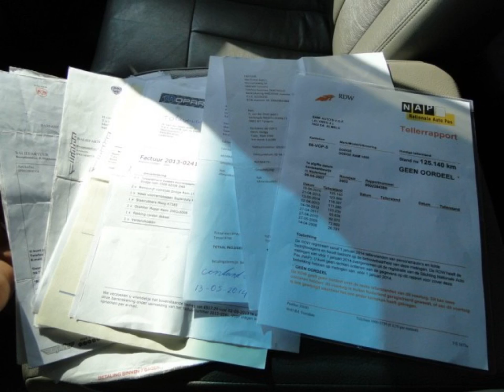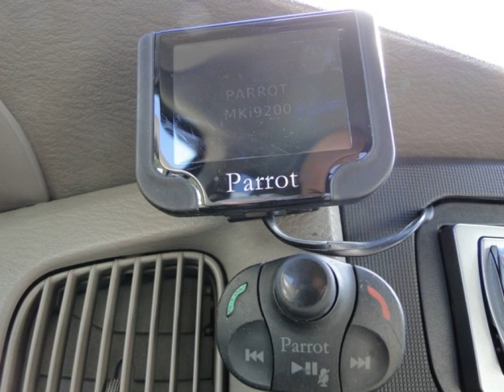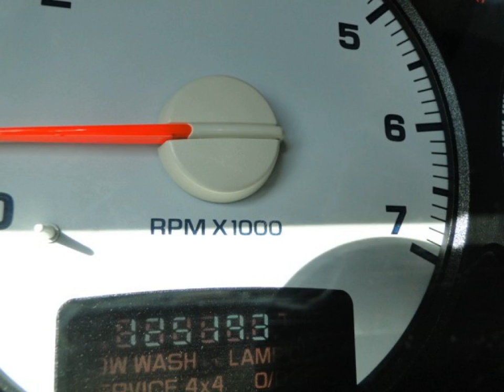DODGE RAM PICKUP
Merk en model: DODGE RAM PICKUP
Uitvoering: RAM 1500 5.7 V8 HEMI BODY LIFT TRUCK  G3 6 Persoons (MARGE)
Transmissie: Automaat
Brandstof: LPG G3
KM stand: 125193
Bouwjaar: 2003
Gewicht: 2521

Bedrijf: Sami Autos
Plaats: Almelo